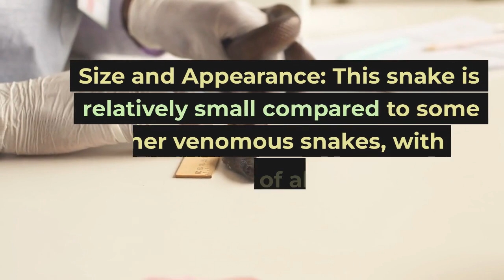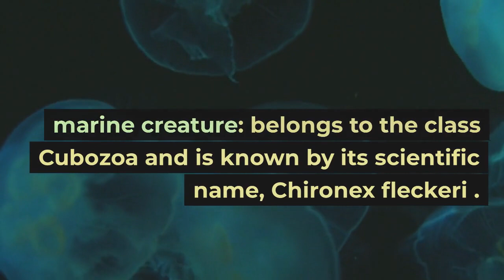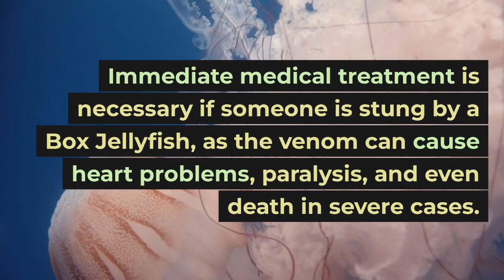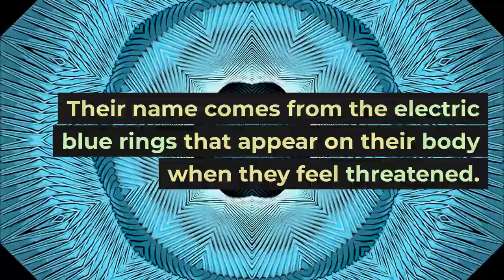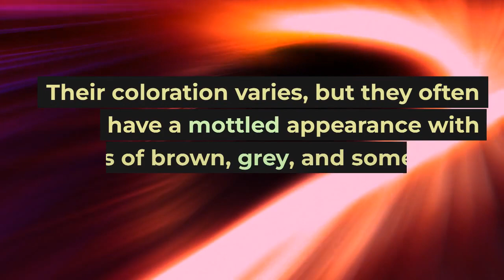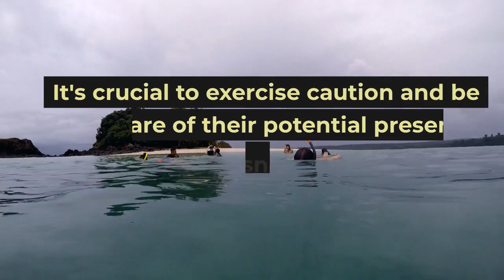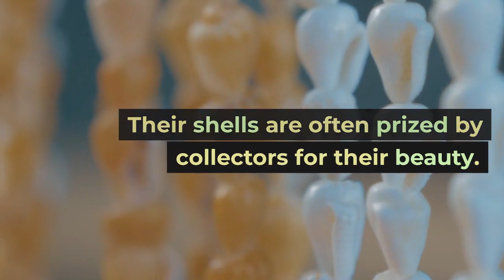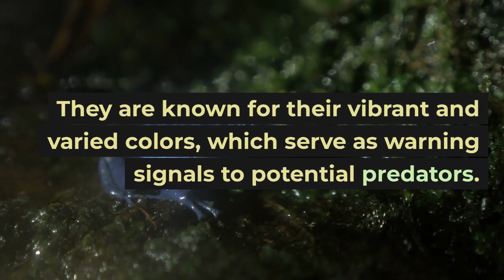Most Venomous Animals of the Earth | Poison | Venom | Human Intreaction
venomous
poisonous
Inland Taipan
Fierce Snake
Box Jellyfish
Blue-Ringed Octopus
Stonefish
Cone Snail
Poison Dart Frogs
Earth
deadly, snake
spider
scorpion
snail
jellyfish
convergent evolution
lizard
animal
box jelly
cone snail
banded sea krait
puff adder
viper
human
death
king cobra
inland taipan
taipoxin
herpetologist
antivenom
golden dart frog
batrachotoxin
The Most Poisonous Animals on Earth
most poisonous frogs
most poisonous snakes
most poisonous animals
venomous animals
poisonous spiders
most dangerous animals
scariest animals on earth
most venomous animals
venomous animals
killer animals
venomous
dangerous animals
scary animals
poisonous animals
venomous reptiles
poisonous reptiles
deadliest animals
brazilian wandering spider
boomslang, russell’s viper
many-banded krait
south american rattlesnake
box jellyfish
eastern brown snake
inland taipan
geography cone snail
Animals
Dogs
Cats
Cute
watch mojo
top 10 list
poison
venom
Inland Taipan
Fierce Snake
Box Jellyfish
Blue-Ringed Octopus
Cone Snail
Poison Dart Frogs